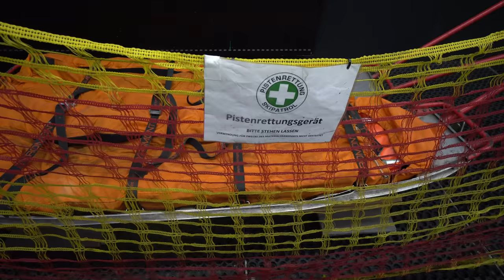Sandy in der längsten Skihalle der Welt! Fällt sie hin?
Heute sind Julia und Sandy in der längsten Skihalle der Welt! Sie besuchen das Alpincenter in Bottrop. Und was sonst noch alles passiert, das seht ihr im heutigen Vlog!

Schaut euch gerne diesen Artikel auf Urlaubsguru an ► "SKIHALLEN IN DEUTSCHLAND"

Unbezahlte Werbung wegen Markennennung und Erkennung. Wir haben die Tickets für das Alpincenter in Bottrop selber gekauft. Somit entstand dieses Video in keiner Kooperation.

Ab sofort bekommt ihr wieder jeden Mittwoch und Sonntag um 18:00 Uhr hier auf DynamitesLife ein neues Video - schaltet unbedingt ein, es wird einiges passieren!

Wenn ihr nicht genug von uns bekommen solltet, folgt uns doch gerne auf Instagram:

Unser Equipment:
Vlog Kamera 1
Vlog Kamera 2
Schnittrechner 1
Schnittechner 2
Action Kamera
Spiegelreflex Kamera

Päckchen & Briefe gerne an ♡:

Sandra Lehmann - SandyDynamite
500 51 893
Packstation 119
58730 Fröndenberg

Wenn ihr bis hier hin gelesen haben solltet, schreibt doch das Wort “Schnee” in die Kommentare. Ich wette, damit verwirren wir alle! ♡ Wir lieben euch Dynamites, eure Sandy & Daniel ♡